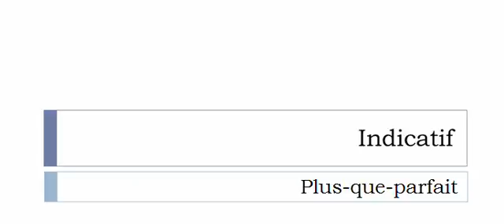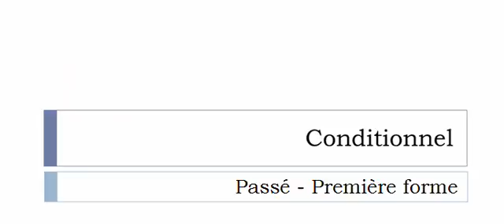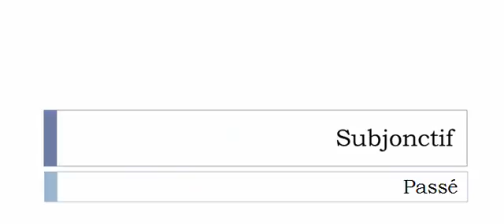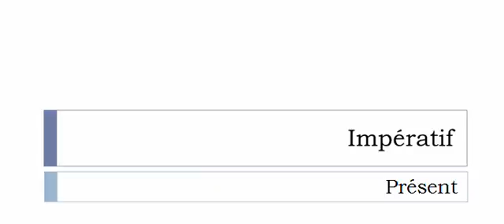เรียนรู้ภาษาฝรั่งเศส = การผันคำกริยา = Épiloguer